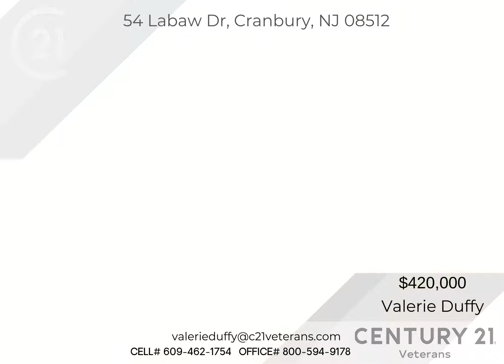54 Labaw Dr, Cranbury, NJ 08512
Welcome to the desirable Four Seasons at Historic Cranbury. A beautiful adult community with immaculate well kept grounds, club house, Community Center, Exercise Room, Game Room, Jog/Walk Path, Meeting Room, Bocce court, Pool - Outdoor, Tennis Courts. Nothing to do in this pristine Burnham model but unpack! Original owner had upgrades from builder and made many more improvements. Spacious open floor plan, three spacious bedrooms and 2 full baths await you. Enjoy your morning coffee on the front porch or simply enjoy the view. Entering this spectacular home you'll be greeted with a light filled living room and dining room both with double windows and lustrous hard wood floors. The elegant kitchen will impress you with it's large island, 'Smart' Double wall oven, double SS sink, 42 ' cabinets, tile back splash, hardwood floor and a custom hand painted mural over the stove. Extended family room has double window and door with transom to back patio. Extended Master bedroom (builder upgrade), large bay window, extra large walk in closet with custom shelving, double door en-suite bath with two sinks, soaking tub and stall shower with bench. Two other light filled bedrooms both with double closets and hardwood floors. Extended back patio, hall bath, laundry room with several cabinets and sink and a 2 car garage complete this pristine home. Lustrous hardwood floor throughout the entire home. Close to historic Cranbury, parks, and local restaurants. Easy access to major highways including NJTP, public transportation, train or bus to New York City .